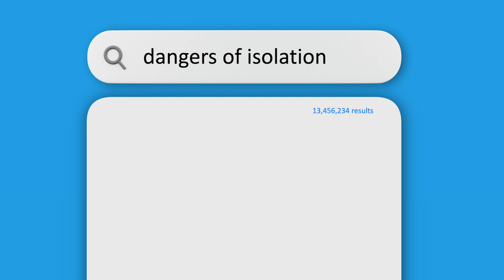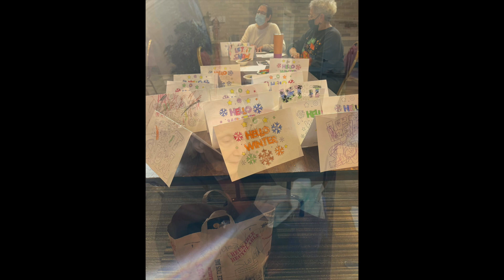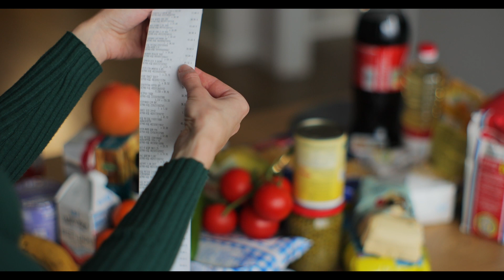2023 Celebration of Service Video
In this video, JFS staff describe several programs that build connection with clients and the community.